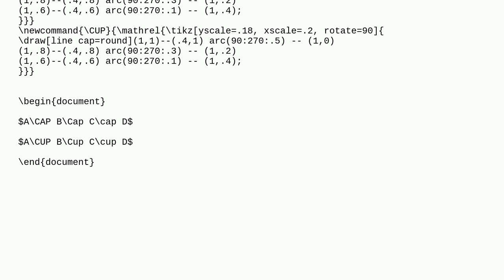Three-line intersection symbol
A special thanks goes out to the community

  amsmath math-mode symbols math-operators relation-symbols